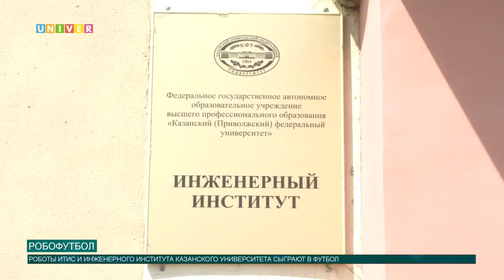Коротко о событиях 8 июня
О других новостях Казанского федерального университета
 расскажет Артем Тупичкин.